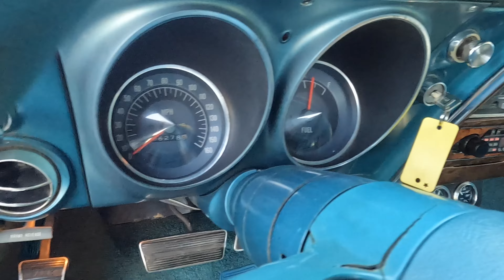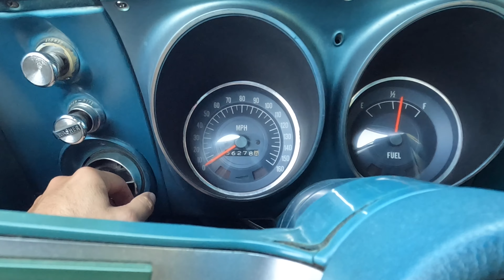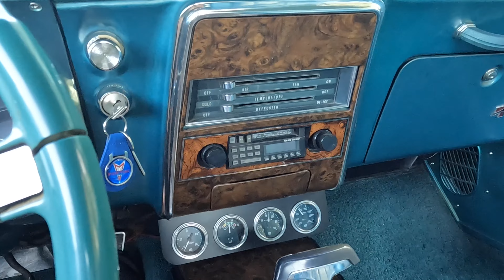66K Mile 1968 Pontiac Firebird - Frankman Motor Company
1968 Pontiac Firebird - Frankman Motor Company - Walk around and Driving Video

stock# UK104903